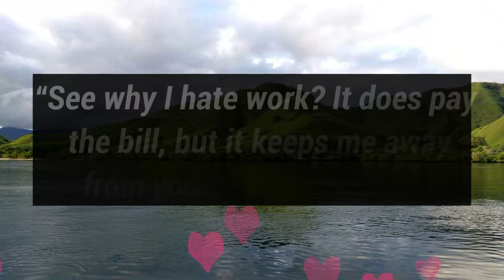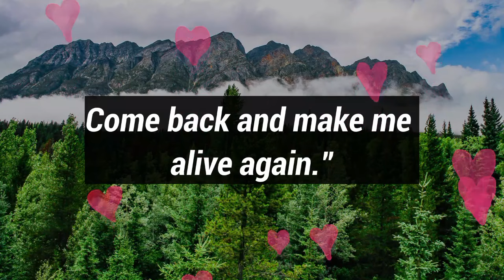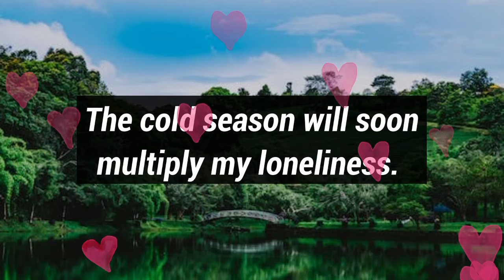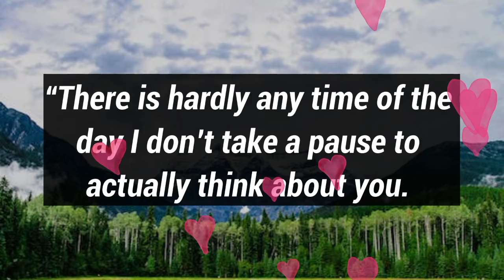Dm to Df ☺️💋 || THIS MESSAGE IS TO THE EX I DON'T HATE..💋💌🫂🌸🩷🌷💝🎁🌹🌟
1

my love
dm current energy
divine masculine
dm df
dm message to df today
dm tarot
dm reading
twin flame
twin flames
Karmic
happy twins 11:11
love
Love
love quotes
love poem
love poems
love lines
love feel
true love
poem
poems
love songs
love music
feelings of love
love feelings
Dm to df
dm df
dm
 df dm
aquarius
df
taurus
unique tarot
all i want
aquarius tarot
virgo
twin flame reading today
twin flame